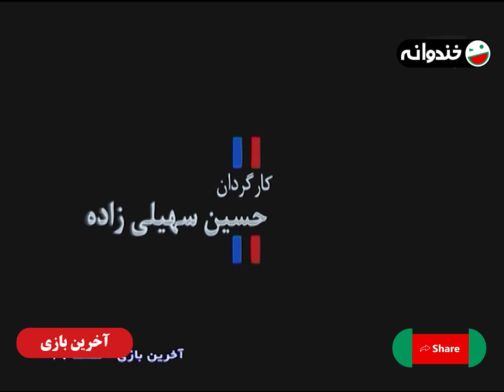سریال کمدی آخرین بازی (سه پنج دو 2) ⚽ با بازی امیرحسین رستمی، روناک یونسی و بهاره افشاری 🔴🔵 قسمت 37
قسمت سی و هفتم سریال کمدی و فوتبالی آخرین بازی 🔴⚽🔵
این سریال ادامه سریال "سه، پنج، دو" است
با بازی امیر حسین رستمی، بهاره افشاری، روناک یونسی و ...

درباره سریال آخرین بازی 👇⚽
در واقع میتوان گفت این سریال ادامه سریال "سه، پنج، دو" است و هردو در یک دنیا جریان دارند، سیاوش رستمی اکنون از همسر سابقش "پونه" جدا شده و از مدیران باشگاه «دلاوران» است و رابطه نزدیکی با شخصیت اصلی داستان؛ قباد دارد.

قباد که در رؤیاها و توهمات خودش زندگی می‌کند و آرزو دارد که یک شبه ره صد ساله را برود و به ستاره‌ای مشهور تبدیل شود، بنابراین تصمیم می‌گیرد که وارد دنیای فوتبال شود اما پس از پیوستنش به یک تیم لیگ برتر، اتفاقات جالبی برای او رخ می‌دهد. در این میان کسانی هستند که موافق حضور او در تیم نمی‌باشند از آنجایی که قباد اصلا بازی خوبی ندارد و با رانت و رابطه وارد فوتبال شده همه دست به دست هم می‌دهند تا وی را از باشگاه «دلاوران» اخراج نمایند اما موفق نمی‌شوند…

ژانر طنز
1393 محصول سال

عوامل سریال آخرین بازی 👇⚽

بازیگران:
مانی نوری
امیر حسین رستمی
بهاره افشاری
روناک یونسی
آتش تقی پور
زویا امامی
مهران ضیغمی
فاطیما بهارمست
ساعد هدایتی
سمیرا آقایی
سیامک اشعریون
علی زندی
مهرداد نظری
غزال وکیلی
فاطمه مرتاضی
علیرضا احتشام
بابک جهانگیری
سعید شریف
لادن پروین
امین هاشمی
رضا توکلی
مهدی سلوکی

کارگردان:
حسین سهیلی‌زاده

About The Last Game Series 👇⚽
In fact, it can be said that this series is a continuation of the series "Three, Five, Two" and both are running in the same world. Siavash Rostami is now separated from his ex-wife "Pooneh" and is one of the managers of "Delavaran" club.

Ghobad, who lives in his own dreams and illusions of becoming a famous star, decides to enter the world of football, but after joining a Premier League team, interesting things happen to him. Among them, there are those who do not agree with his presence in the team, since Ghobad does not play well at all, and with the relationship he entered into football, everyone joins hands to expel him from the "Delavaran" club, but they do not succeed.

Cast:
Mani Nouri
Amir Hosein Rostami
Bahareh Afshari
Ronak Younesi
Atash Taghipour
Zoya Emami
Mehran Zeighami
Fatima Baharmast
Saed Hedayati
Samira Aghaei
Siamak Ash'arion
Ali Zandi
Mehrdad Nazari
Ghazal Vakili
Fatemeh Mortazi
Alireza Ehtesham
Babak Jahangiri
Saeed Sharif
Laden Parvin
Amin Hashemi
Reza Tavakoli
Mehdi Solouki

Director:
Hosein Soheili zadeh